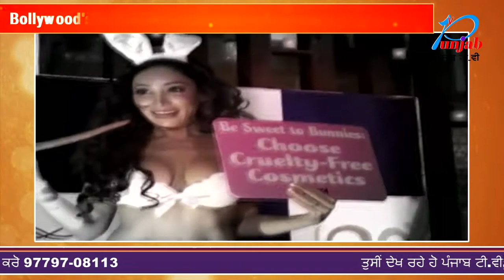DRUNK Party Footage INSIDE VIDEOS LEAKED -- punjab tv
INSIDE VIDEOS LEAKED